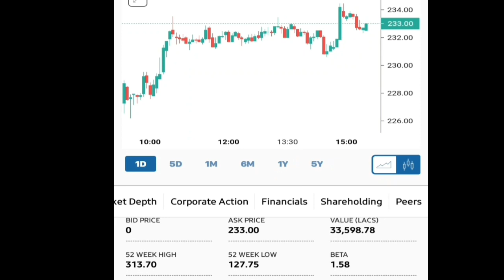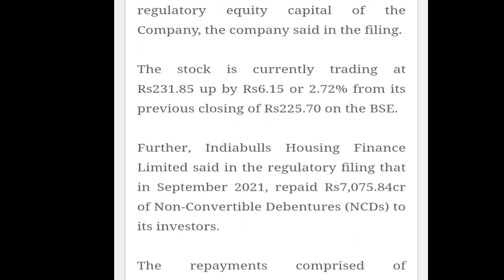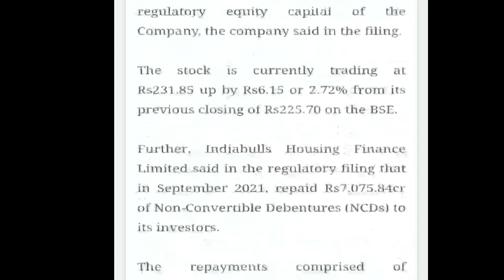Indiabulls Housing Finance Ltd Latest updates || 251 करोड़ रुपये का माल बेचा गया